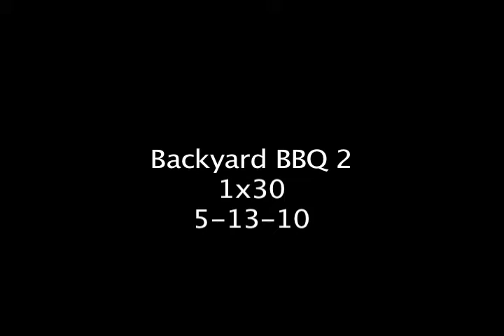Backyard BBQ 2